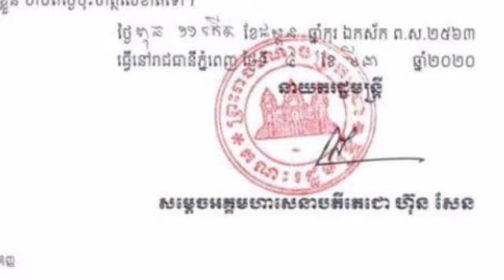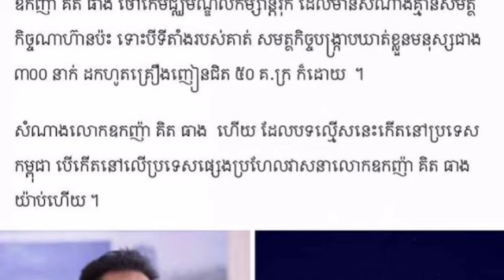លោកវីលៀមហួសចិត្ត មិនដែលស្រុកខ្មែរមាន គិត ធៀង ពីរ…ជាប់ពន្ធនាគារហេីយ តែមានឈ្មោះក្នុងលិខិតតែងតាំងទៀត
លោកវីលៀមហួសចិត្ត មិនដែលស្រុកខ្មែរមាន គិត ធៀង ពីរ…ជាប់ពន្ធនាគារហេីយ តែមានឈ្មោះក្នុងលិខិតតែងតាំងទៀត William, who has never been in Cambodia, was charged with two counts of imprisonment.